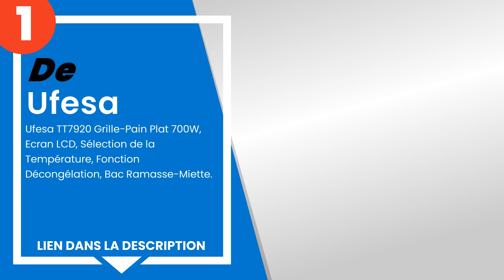Les 4 meilleurs grille-pain horizontal pour un petit déjeuner instantané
1) Ufesa TT7920 Grille-Pain ... »
2) Solac TC5301 Buon Giorno ... »
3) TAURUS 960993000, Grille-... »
4) Jata TT588 Grille Pain Ho... »

✋ Voici les 4 meilleurs grille-pain horizontal pour un petit déjeuner instantané, disponibles sur le marché.

00:00 - Introduction
00:09 - 4) Jata TT588 Grille Pain Horizontal 36,2 x 9,2 x 26 cm.
00:40 - 3) TAURUS 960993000, Grille-Pain Neptuno, 960993, 600W, 600 W, ...
01:14 - 2) Solac TC5301 Buon Giorno Grille-Pain 550-650 W.
01:46 - 1) Ufesa TT7920 Grille-Pain Plat 700W, Ecran LCD, Sélection de ...